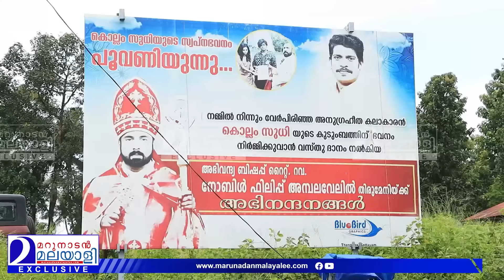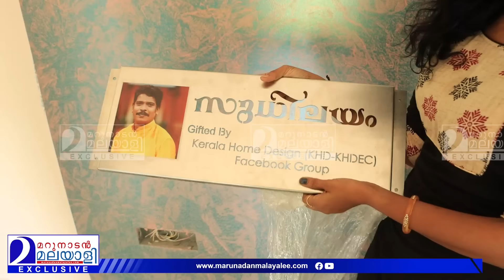കൊല്ലം സുധിയുടെ കൊട്ടാരത്തിലെ കാഴ്ച്ചകൾ (ഫ്‌ളവേഴ്‌സ് ക്രെഡിറ്റ് എടുക്കരുത്)|New Home of Kollam Sudhi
കൊല്ലം സുധിക്ക് കൊട്ടാരമായി
നിർമ്മിച്ചുനൽകിയത് ഫ്‌ളവേഴ്‌സ് അല്ല